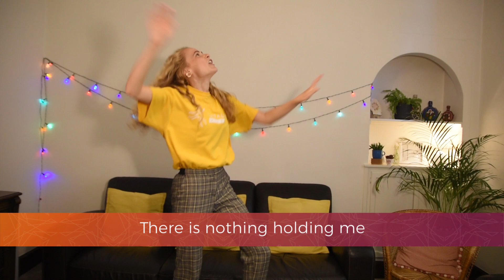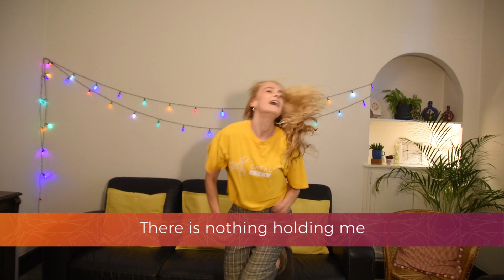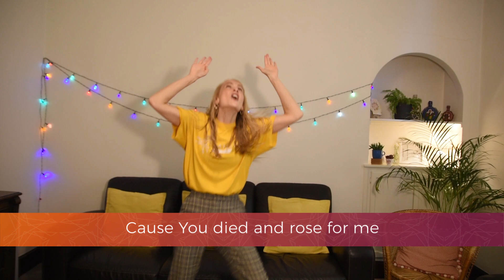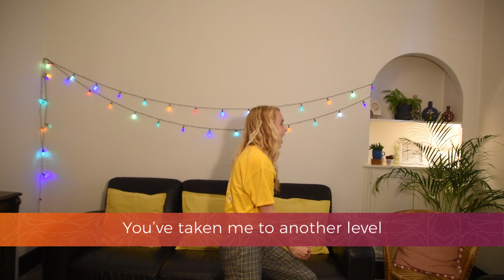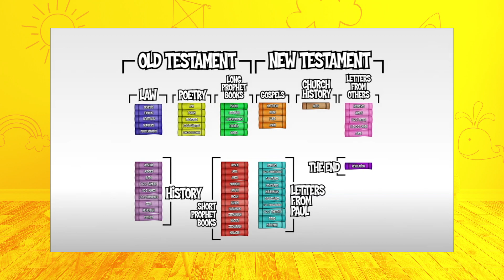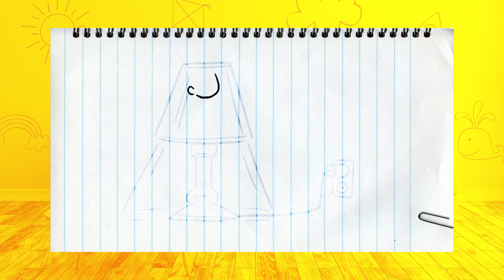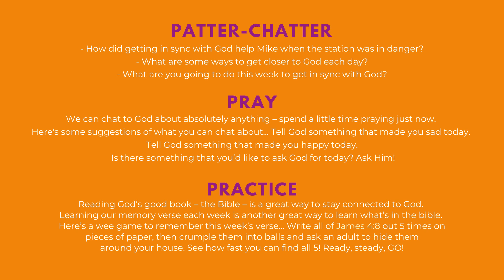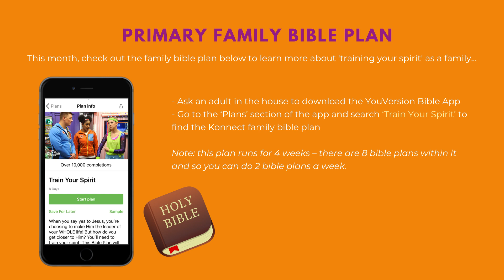Catalyst Kids at Home: Primary - 7th June